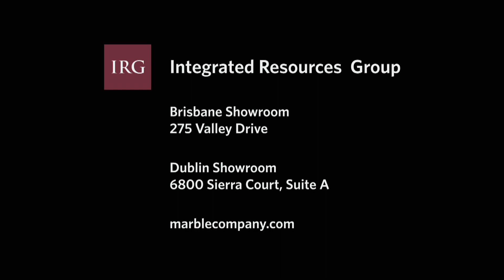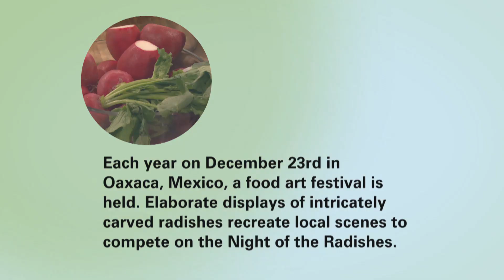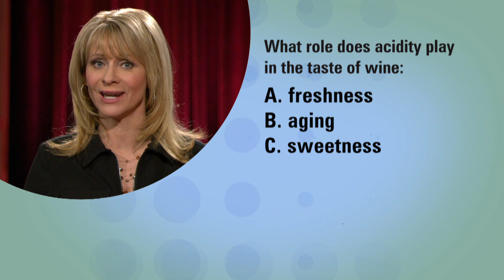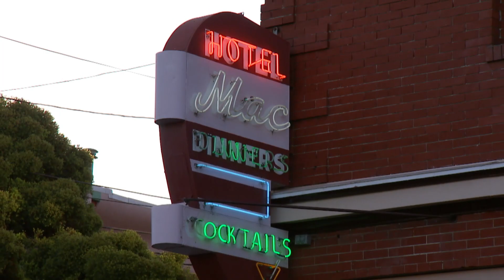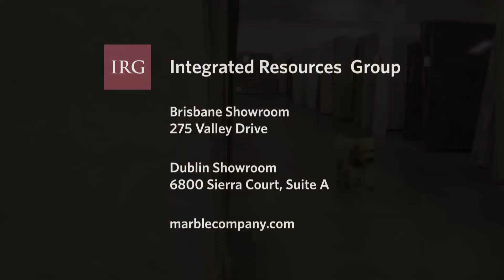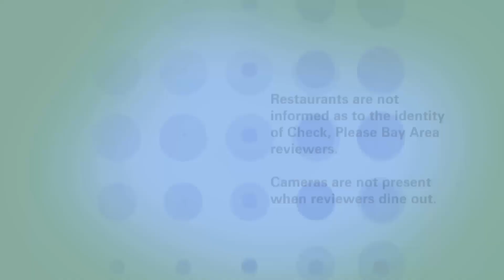Check, Please! Bay Area reviews: Oi-C Bowl Chinese Restaurant, Los Moles, Hotel Mac Restaurant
KQED's Check, Please! Bay Area Season 10 episode 4 reviews: Oi-C Bowl Chinese Restaurant in Walnut Creek, Los Moles in Emeryville, Hotel Mac Restaurant in Point Richmond. Host Leslie Sbrocco's wine tip answers "What role does acidity play in the taste of wine?"